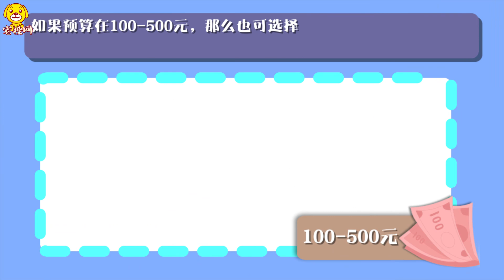便宜的小型犬100以下